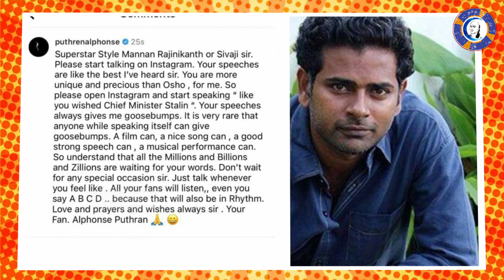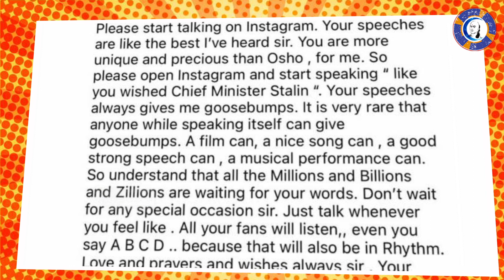Superstar Rajini's Speech is Far better than Osho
Rajinikanth Osho, Rajini Osho, Superstar Rajini is Far better than Osho, Osho vs Rajini